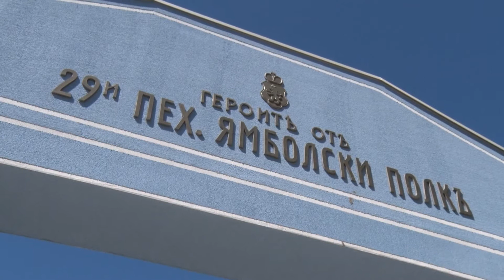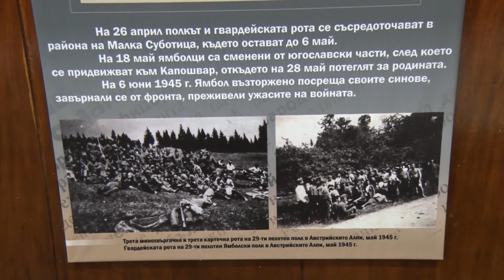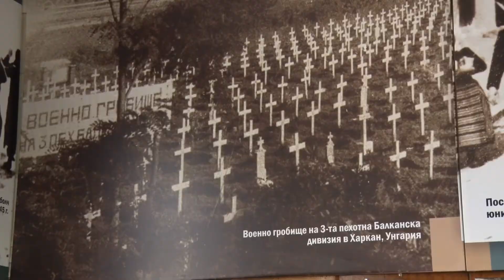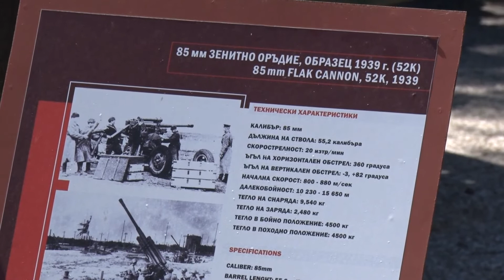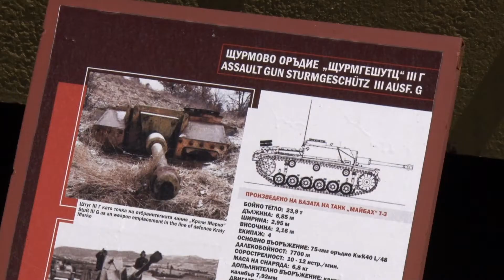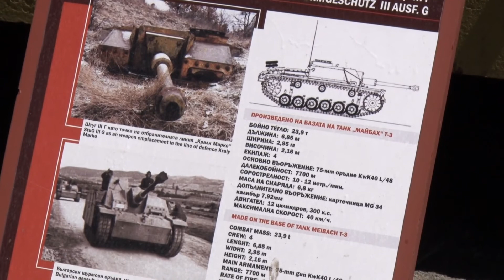Музеят на бойната слава една година след началото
На Девети май, Деня на Европа и Ден на победата, преди година отвори врати Музеят на бойната слава в Ямбол. Ден на отворените врати (от 08.00 до 12.00 и от 14.00 до 18.00 часа) в петък предлагат от Военния музей, така както бе и на Гергьовден, когато тук преминаха над 600 посетители. За участието на 29-и Пехотен полк и 4-и Конен полк във Втората Световна война и за най-интересните документи и експонати от войната разказва директорът на музея Николай Колев.